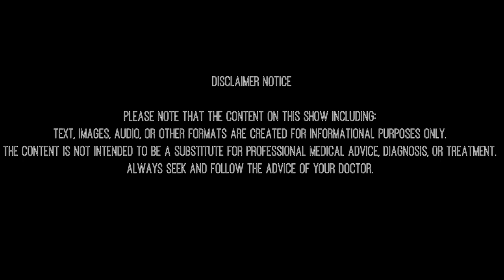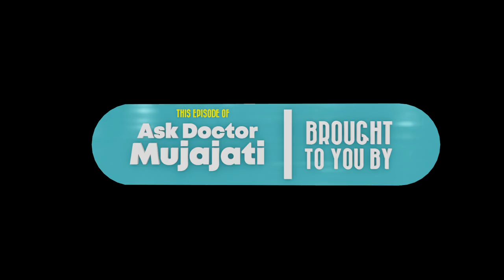Ask Doctor Mujajati | Lumbar Puncture | S1E9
Don't let the fear of Lumbar Puncture hold you back! Join Ask Dr Mujajati for a spine-tingling episode on this essential medical procedure. Learn the facts and dispel myths surrounding Lumbar Puncture.

Click now to watch and stay informed about your health.